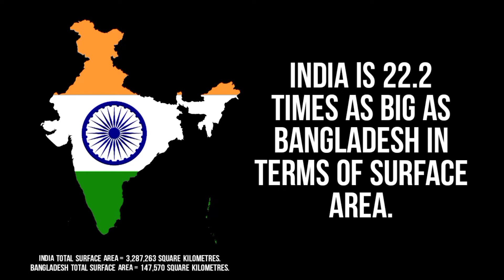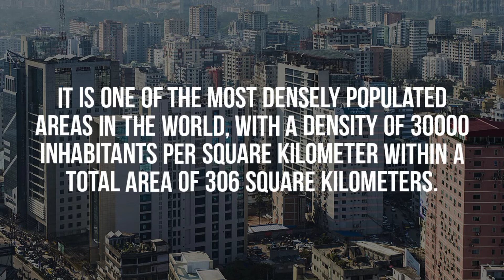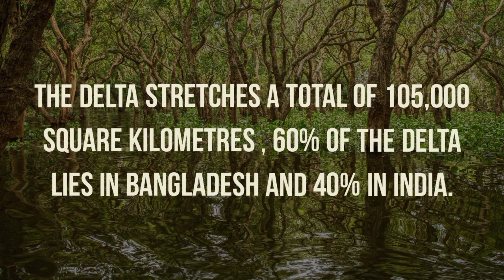Bangladesh - How Big is Bangladesh 🇧🇩 Actually?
Bangladesh, one of the most densely populated countries in the world,With a total surface area of 147,570 square kilometres, and a population of over 165 million inhabitants, Bangladesh is the eighth-most populated country in the World , with almost 2.2% of the World's Population. Due to Bangladesh's relatively small land mass and high population , its population density is also one of the highest in the world; with more than 1,200 inhabitants per square kilometres, Bangladesh has the highest population density of any large country, Bangladesh's population density is more than 3 times that of India.

Bangladesh is located in southern Asia,
The country is situated in the fertile plains of the Ganges  River delta, and borders the Bay of Bengal. Bangladesh borders India in the west, north and east and  Myanmar  in the southeast.

Bangladesh as a country did not exist before 1971. The boundaries of modern Bangladesh were established with the partition of Bengal in August 1947, when British ruled India was separated along religious, linguistic, and cultural lines.The western part of the region became West Bengal, now a state of India, and the eastern part became East Pakistan,  part of Pakistan.
In the years after the partition , tensions rose between West and East Pakistan, on a number of different matters such as West Pakistan's economic exploitation of East Pakistan, cultural differences, and language.As a result, independence movement started in Bangladesh, and led to The independence of Bangladesh from Pakistan in 1972,with military help from India.

 Dhaka is the capital and largest city of Bangladesh.It is the most populated city in Bangladesh, and  is also one of the most populated cities in the world. The Greater Dhaka metropolitan Area has a population of over 20 million , while the city itself has a population estimated at more then 9 million.
It is one of the most densely populated areas in the world, with a density of 30000 people per square kilometer within a total area of 306 square kilometers.

 The Bengal Delta, located on the coastline of Bangladesh, is the largest river delta in the world. It is fed by two large Himalayan rivers, the Ganges and the Brahmaputra, and a non-Himalayan river, the Meghna, The delta stretches a total of 105,000 square kilometres  , 60% of the delta lies in Bangladesh and 40% in India! .With some of the world’s most fertile soil, the delta is home to approximately 130 million people,The delta is also home to the world's largest mangroves forest , the Sundarbans, a UNESCO World Heritage site covering 10,000 sq. km across Bangladesh and India.